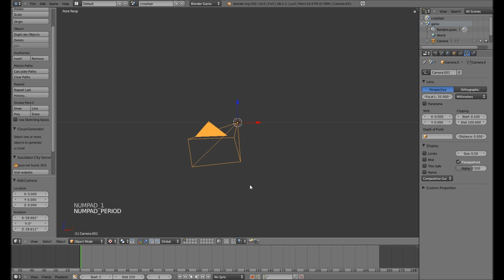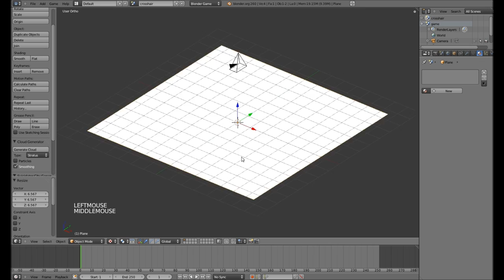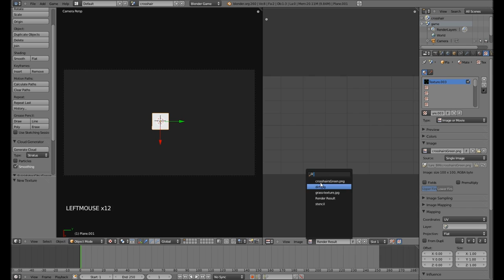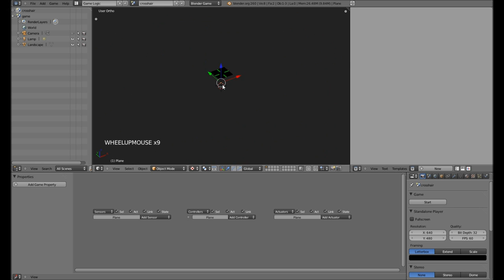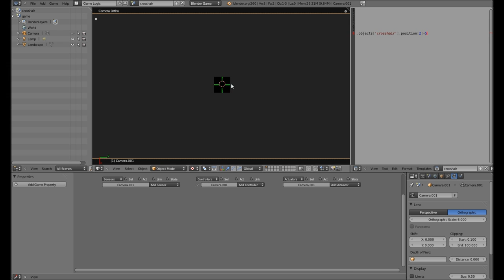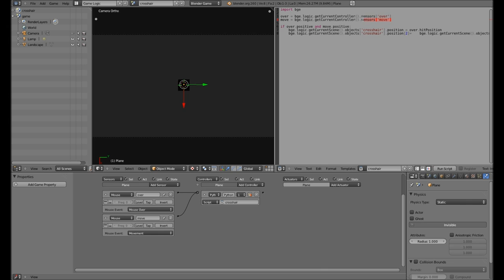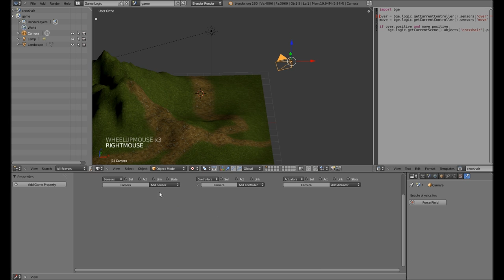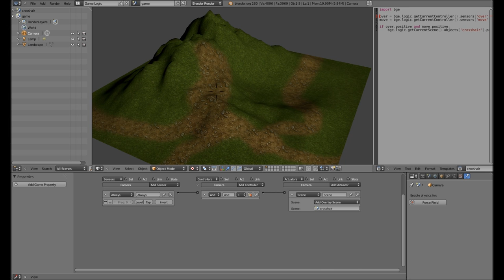Fadenkreuz / Crosshair mit Maus steuern - Blender 3D Game Engine Tutorial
Hier schauen wir uns an, wie man ein Fadenkreuz ins Spiel einbaut, dass man mit der Maus steuern kann.

Ist der Daumen oben, wird man Euch loben =^.^=